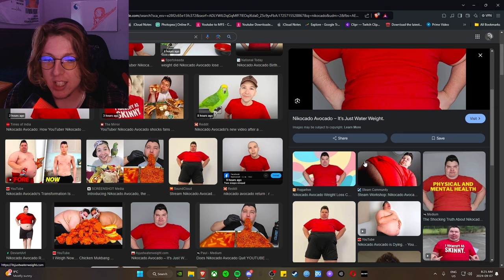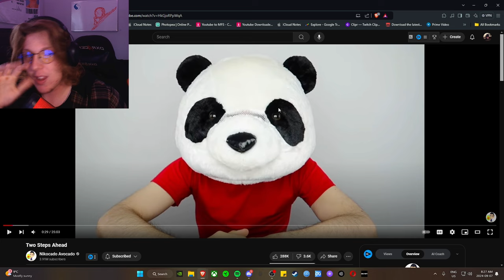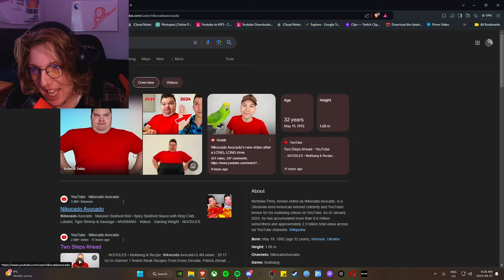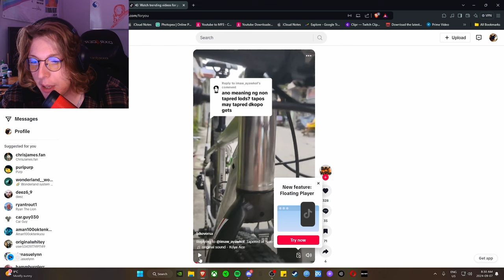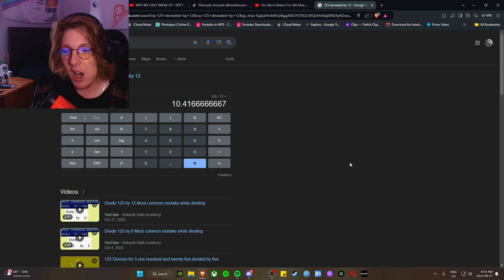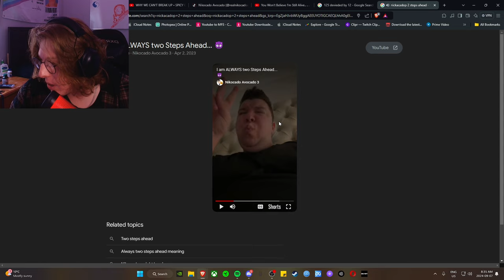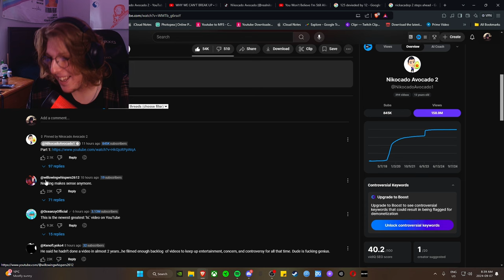Why Nikocado Avocado is an Evil GENIUS.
Nikocado Avocado fooled us all.

evil music @dylanowen9506